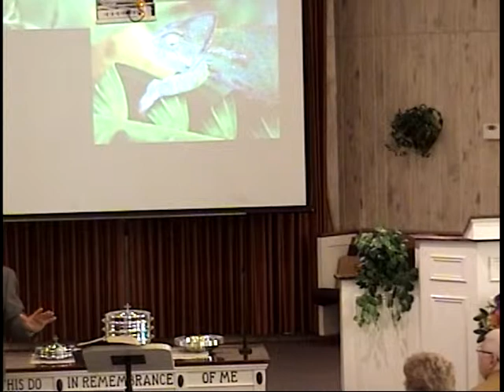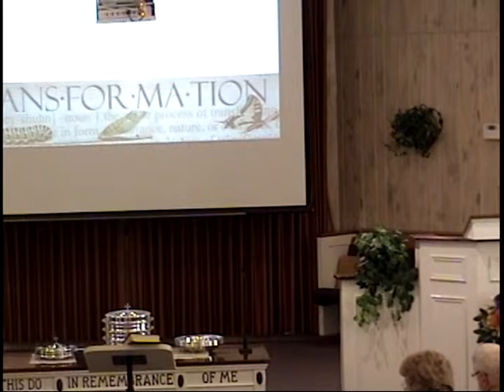"Transformational Discipleship" Hammond church of Christ Bible Sermon 11/02/2014 AM Phil Arnold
Title: Transformational Discipleship
Preacher: Phil Arnold
Date: November 2, 2014 AM Class
Series: Falling Into God's Word
Type: Fall Gospel Meeting

2133 169th St.
Hammond, IN
46323